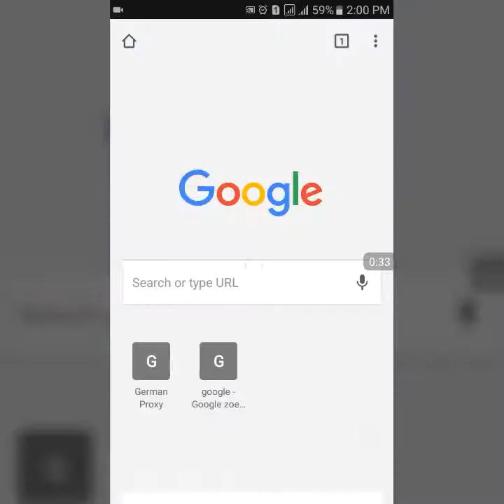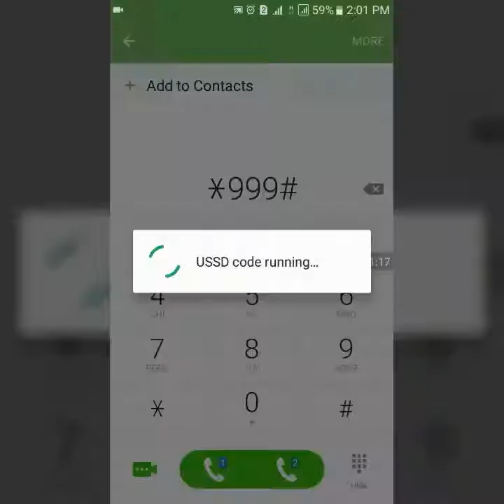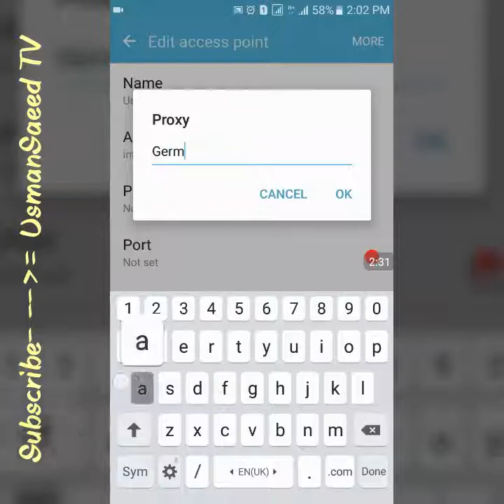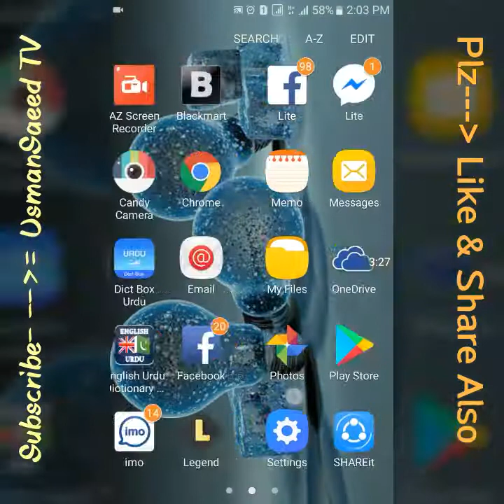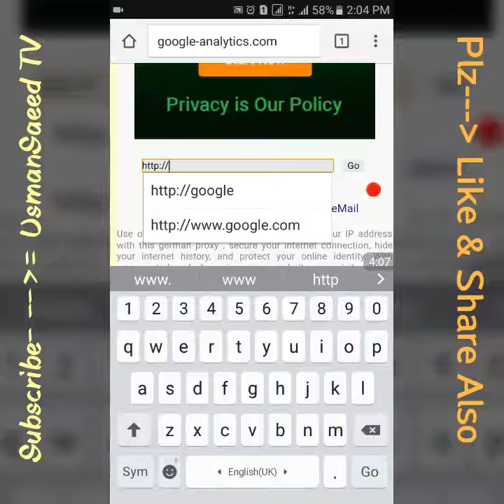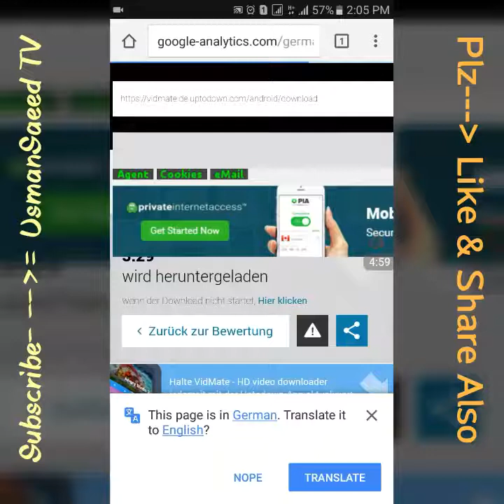How to Use Free Telenor Internet Unlimited with Downloading |100% Working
Es video me apko btaya gya hai k
Ap kaise Free Telenor Internet With
Unlimited Downloading kar skty ho.
"Usman Saeed TV' laya  sab apke
Ab ap Hmary channel
Hmara ye Channel_Technical videos
aur Information Videos k bare me
hai jis me ap seekh sakty hain ye sab..
 ■ Computer Tricks
 ■Android Tricks
 ■ Photoshop Videos
 ■ Facebook Tutorials
 ■Office Tutorials
 ■Earning Method Videos
 ■Online Earning Videos
 ■ Samsung Ka softwre krna
 ■ Adobe PhotoShop tutorials
 ■ PicsArt Tutorials
 ■  Free internet Tricks
 ■ Free Balnce tricks
to phir deer kesi abi aiye aur